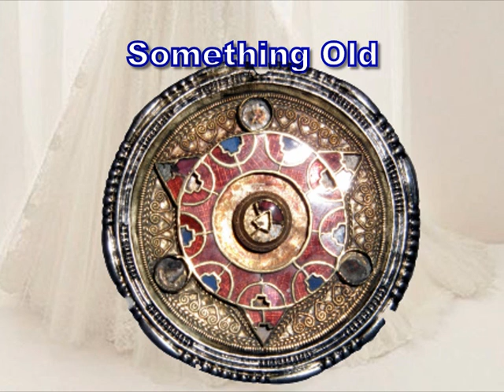Something for luck - a wedding suite for recorder trio.wmv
Something for luck - the old formula for the things a bride should wear at her wedding to ensure a happy marriage
Something old, something new, something borrowed, something blue
These four movements for recorder trio were composed by David W Solomons
and performed by three members of X-tet at Liverpool Metropolitan Cathedral at a Music for a While concert in 2002